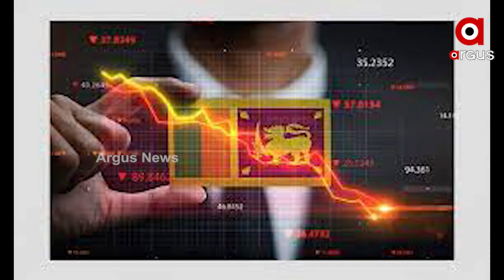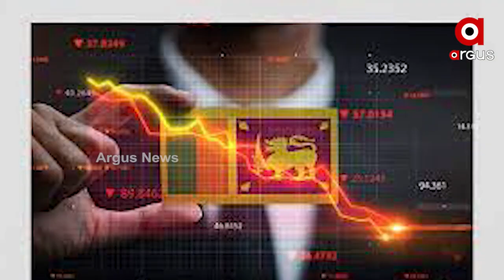ଶ୍ରୀଲଙ୍କାର ରାଷ୍ଟ୍ରପତି ଭାବରେ ଶପଥ ନେଲେ ରାନିଲ ଓ୍ବିକ୍ରମସିଂହେ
ନିର୍ବାଚନରେ ବିଜୟ ଲାଭ କରିବା ପରେ ଶ୍ରୀଲଙ୍କାର ୯ମ ରାଷ୍ଟ୍ରପତି ଭାବରେ ଶପଥ ନେଇଛନ୍ତି ରାନିଲ ବିକ୍ରମସିଂଘେ । ପୂର୍ବରୁ ସେ ରେକର୍ଡ ୬ଥର ପାଇଁ ପ୍ରଧାନମନ୍ତ୍ରୀ ରହି ସାରିଛନ୍ତି । ଏବେ ରାଷ୍ଟ୍ରପତି ଭାବରେ ୨୦୨୪ ପର୍ଯ୍ୟନ୍ତ କାର୍ଯ୍ୟଭାର ସମ୍ଭାଳିବେ ।